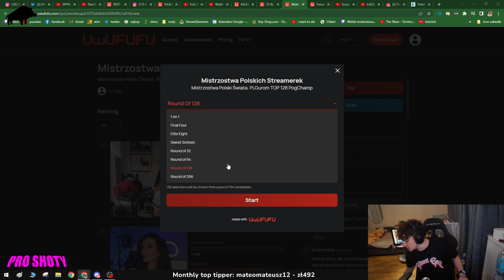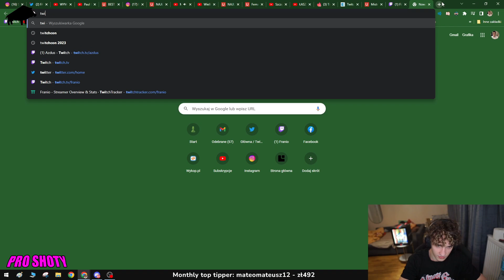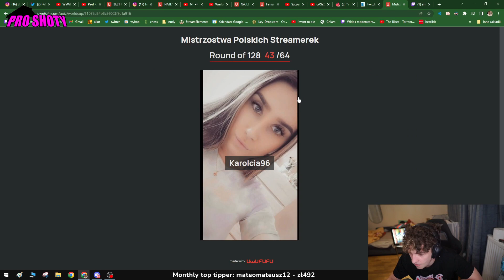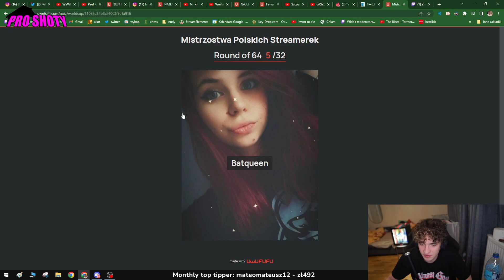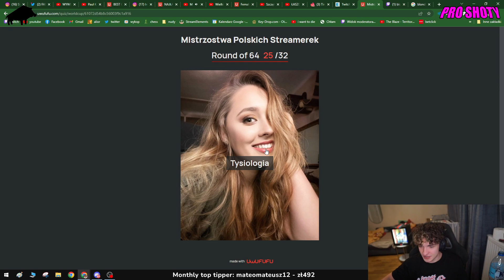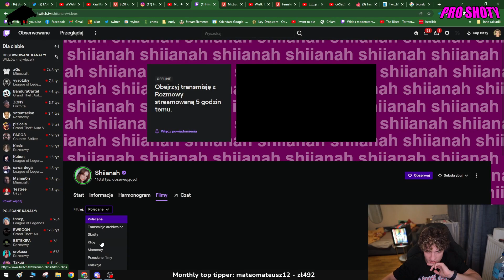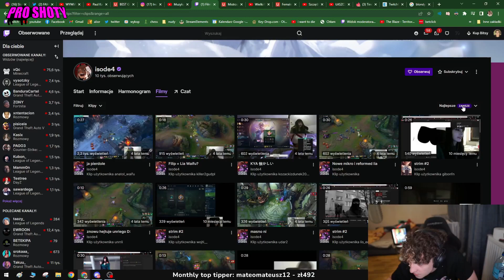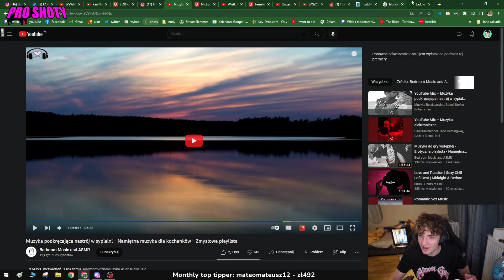FRANIO WYBIERA NAJŁADNIEJSZĄ STREAMERKĘ 2022! | STREAM